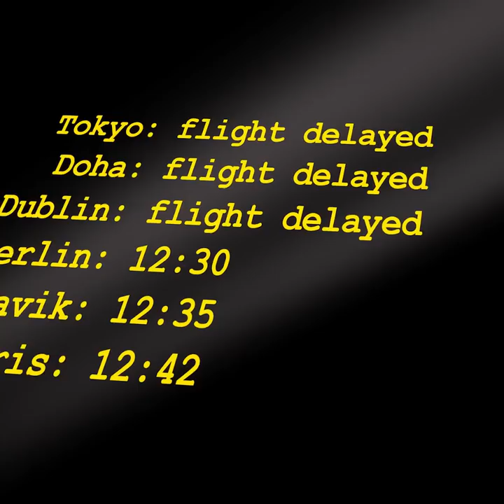35 Packing Hacks For Smart Travelers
TIMESTAMPS:
00:31 How to fold jeans
02:32 Crazy packing ideas
05:04 How to fold underwear
08:06 Hotel hacks
11:10 Simple packing hacks